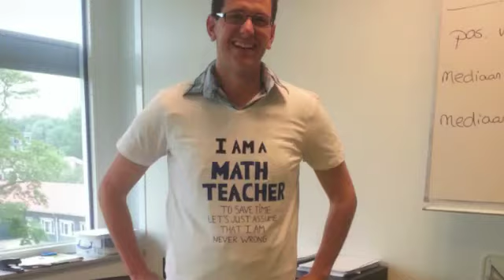Lyceum Schravenlant Project film I&M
Mijn eerste project